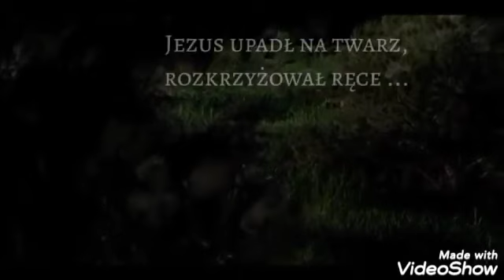Godzina Święta - czwartek - 23. 00 - 00.00